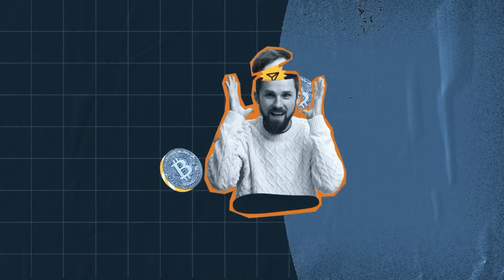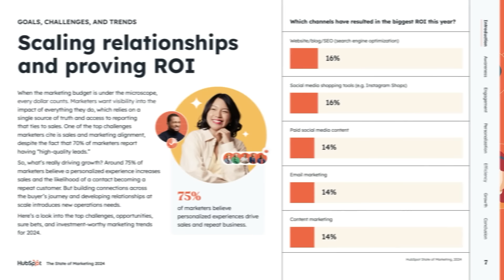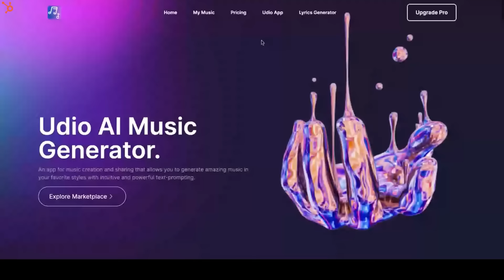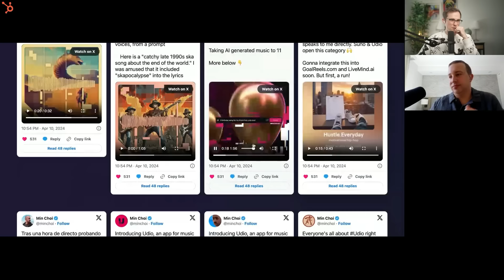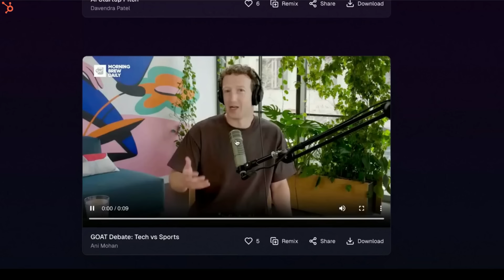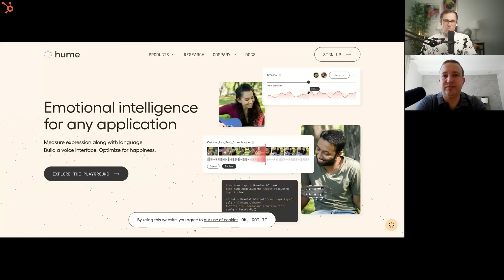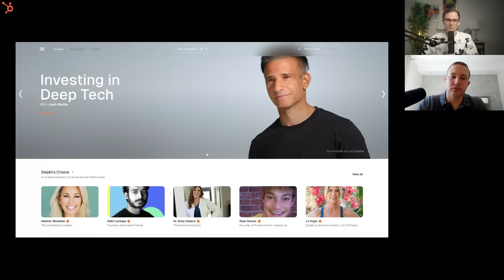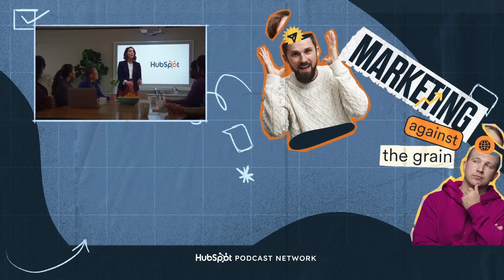Do You Even NEED A Website?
Stay ahead of the competition by downloading our FREE State of Marketing Report 💥

Ep 218

Is your website an outdated relic or your best salesperson?

Kipp and Kieran dive into the future role of websites in an AI-driven marketing world. Learn more on if the traditional website still holds its value, the blending of AI into customer service, and the essential strategies for keeping your site relevant in a rapidly changing digital landscape.

Timestamps
00:00 Role of traditional marketing and website in AI.
03:01 AI helps communicate with customers effectively, disrupting websites.
08:14 Potential disruption in traditional search engines acknowledged.
09:47 Uncertainty about websites' adaptation to new devices.
14:24 Dislike autoplay audio, but it's future trend.
17:15 Using Udio for Ai music options.
22:04 Some companies build products for future models.
24:31 Optimize website for user experience, personalize content.
25:42 Personal shopping experience replicated with AI technology.
28:42 AI training important, human response unpredictable.
31:55 Training consumers to talk to the Ai when buying products.
37:20 AI company creates interactive characters for users.
39:44 Enhance website content using AI for clarity.